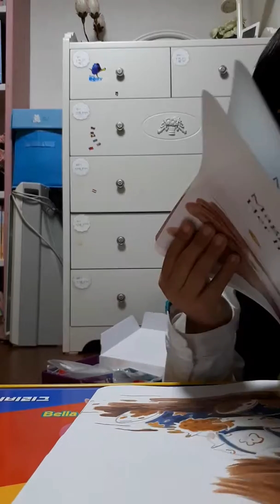박건 20171228 190842